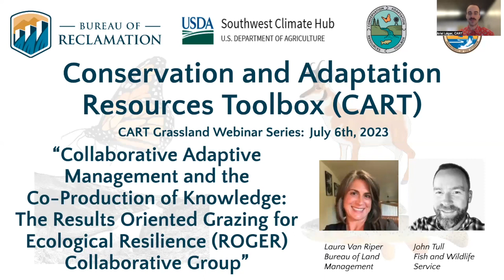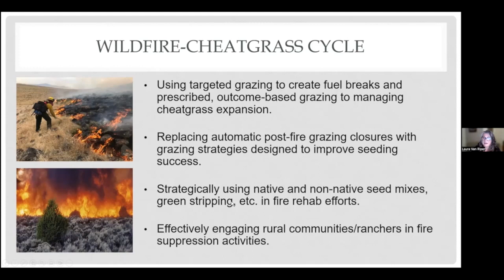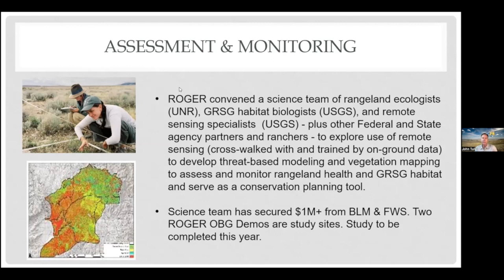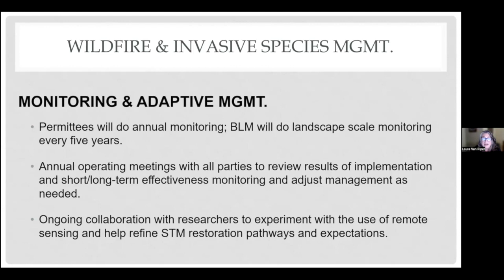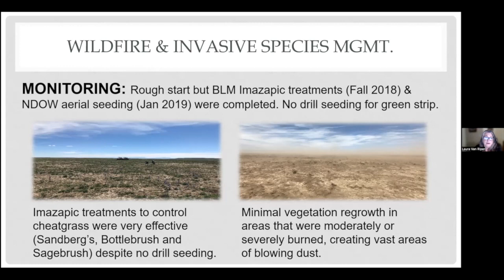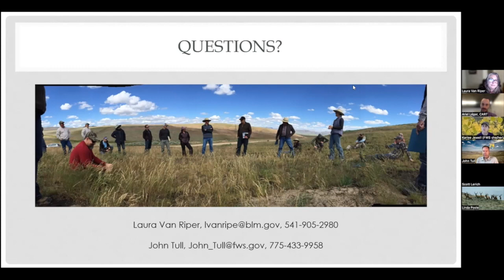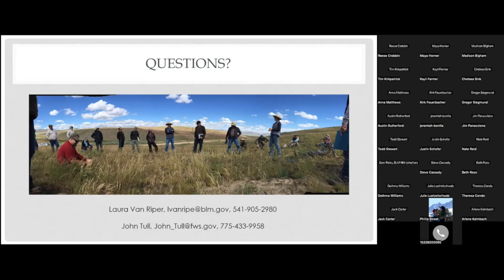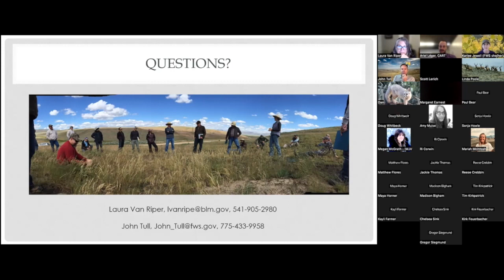Results Oriented Grazing for Ecological Resilience (ROGER)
This webinar focuses on a rancher-led collaborative known as ROGER (Results Oriented Grazing for Ecological Resilience). ROGER was formed in 2016 to bring ranchers, agencies, and other partners together to develop flexible and adaptive solutions to achieve land management objectives that conserve sagebrush ecosystems and support ranching within Nevada and the Great Basin. ROGER has four focus areas: outcome-based grazing, adaptive management planning, assessment and monitoring, and wildfire and annual invasive grass management. Presenters will provide an overview of ROGER’s on-going efforts and accomplishments, as well as discuss how ROGER has sustained this partnership long-term.

Presented by Laura van Riper (BLM) and John Tull (FWS) on July 6th, 2023